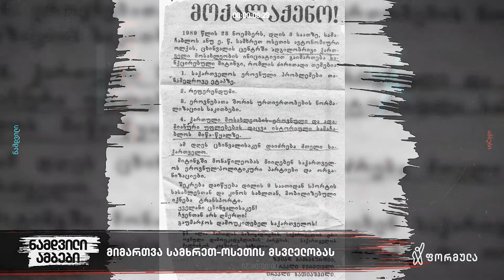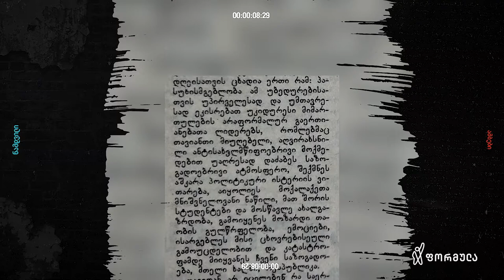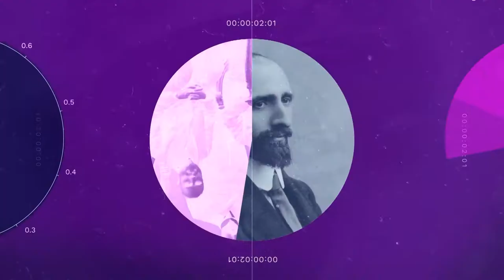ნამდვილი ამბები | მერაბ კოსტავა | თამრიკო ჩხეიძე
„ჩვენ საქმე გვქონდა და სამწუხაროდ დღესაც გვაქვს უზარმაზარ იმპერიასთან. მართალია დღეს საქართველო მერაბ კოსტავას დროისგან განსხვავებით დე-იურე დამოუკიდებელი სახელმწიფოა, მაგრამ მისი ტერიტორიის დიდი ნაწილი ოკუპირებულია და აგრეთვე დანარჩენი ტერიტორიაც საფრთხის ქვეშაა, რუსეთს უზარმაზარი გავლენა აქვს ძირითადად ხელისუფლების გზით და საერთოდ გავლენის დიდი ქსელი აქვს.“ - თამრიკო ჩხეიძის ნამდვილი ამბები მერაბ კოსტავას შესახებ

გამოიწერე ფორმულას ოფიციალური არხი Youtube-ზე.

გამოგვყევი:
ფეისბუქზე:  FB.com/TVFormula
ინტაგრამზე: Instagram.com/FormulaOriginals